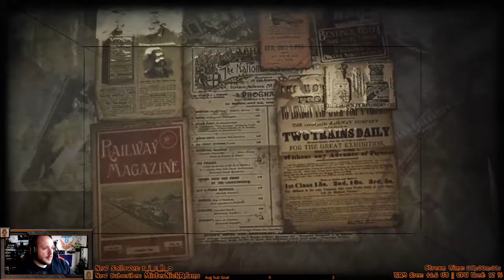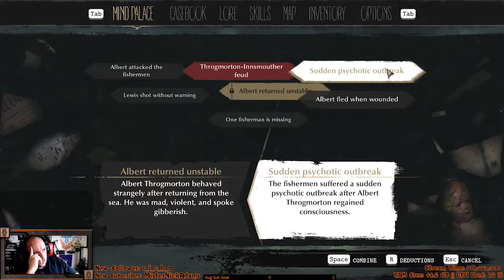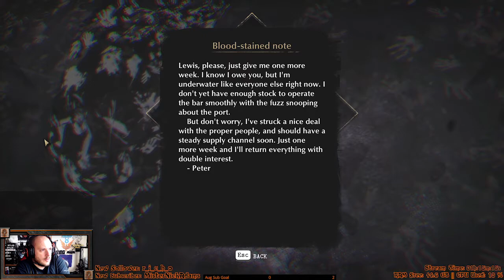Let's Play: The Sinking City - Part 2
Continuing my blind play through of Frogware's The Sinking City

Note: Apologies for the low game audio, OBS decided to forget my multi audio track settings, which I didn't discover until beginning editing.
I'm therefore limited to the combined single audio track for the first few episodes, but it will get better!.